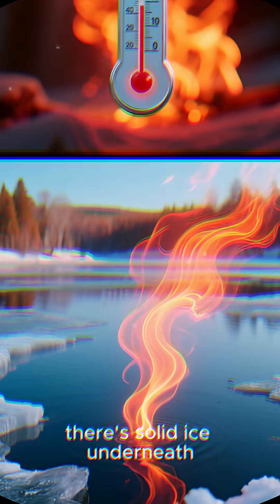This Planet Is 800°F… and STILL Covered in Ice ...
Imagine a planet so hot its atmosphere reaches 800°F (430°C)… yet the surface is believed to be covered in solid ice.

Welcome to Gliese 436 b, one of the strangest exoplanets ever discovered.

Gliese 436 b is roughly the size of Neptune and orbits a red dwarf star just 30 million miles away — far closer than Earth’s 93 million miles from the Sun. At that distance, temperatures should vaporize anything resembling water. But Gliese 436 b defies expectations.

Its extreme gravitational pressure compresses water into an exotic state called Ice X — often called “burning ice” or “hot ice.”
This means water that should be steam at 800°F is instead crushed into a solid, forming a planet made of impossibly hot ice.

A world where water stays frozen in extreme heat — a true cosmic paradox.

👉 Follow for more seriously strange space facts